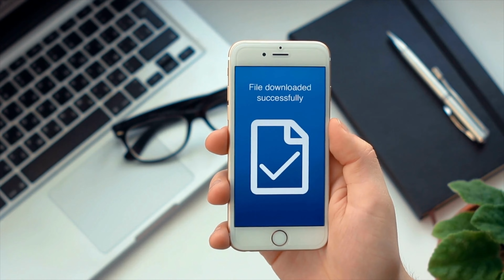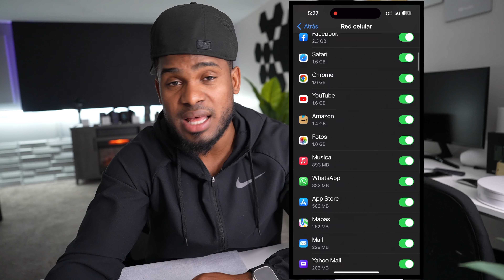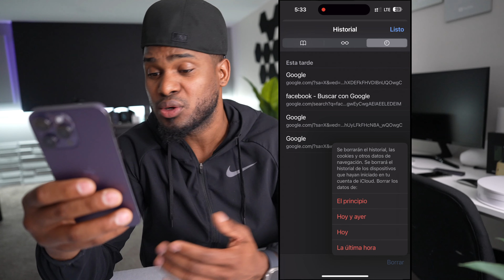5 errores que cortan la vida de tu iPhone y todo lo hacen 😳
5 errores que debemos de para de hacer con los iPhones